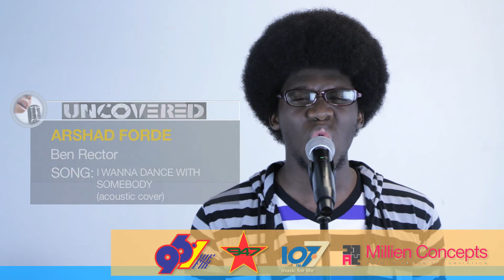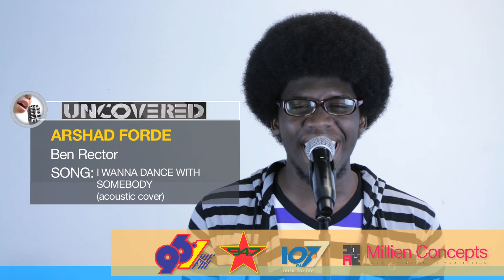UNCOVERED - Arshad Forde -Ben Rector "I Wanna Dance With Somebody" [Acoustic Cover]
"Uncovered" Singing Competition

The search for the Next Singing Superstar!

Open to All ages...Soloists and Duets.

Over $60,000 in Prizes to be won!

Live on TTRN - 96.1WEFM, Star 947HD & 107.7 Music for Life.

Mon-Thurs, 7:15am, 10:15am, 2;15pm & 4:35pm.

This competition is NLCB approved.